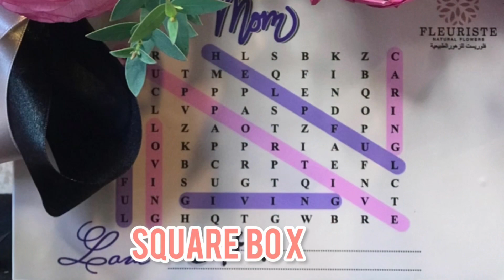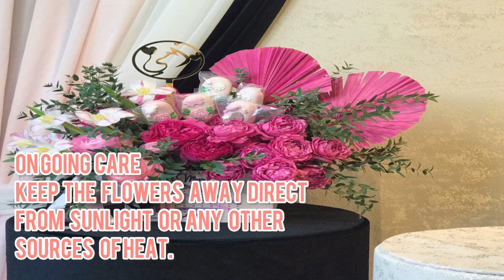Best Flower Arrangement For Mother’s Day